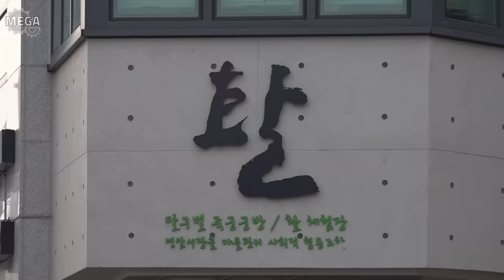Process of making Korean traditional bamboo bow. Korean best bow master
🔎 Information
🗺️ Address : 89, Yeonamgongwon-ro, Buk-gu, Daegu, Republic of Korea